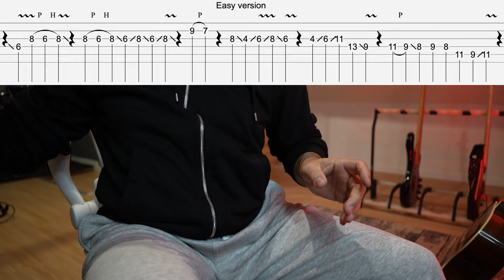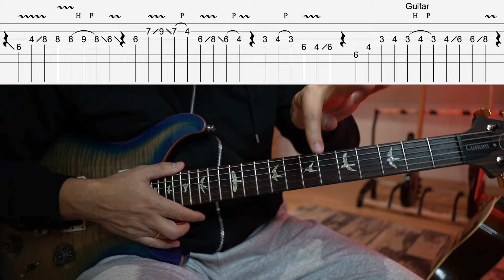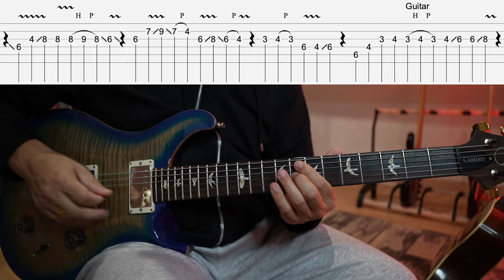Nihita | निहित | John Rai | John and the Locals | Guitar lesson with TABS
Do check out the Original song